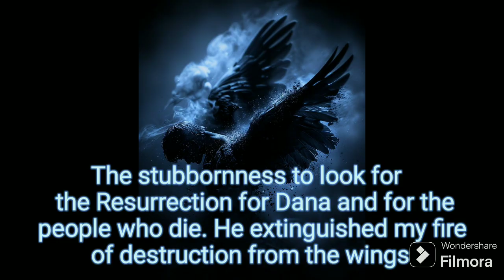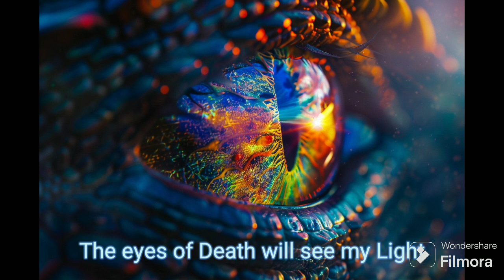Romania of the Resurrected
Picture:
@Mei93833210 Ishtar.byronbay
Pixabay